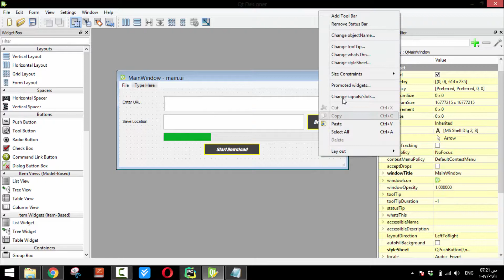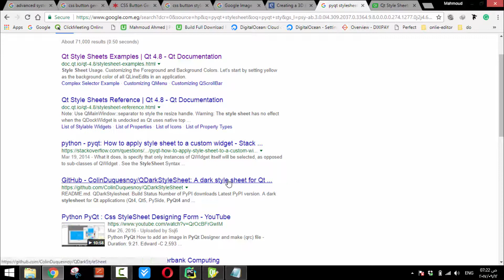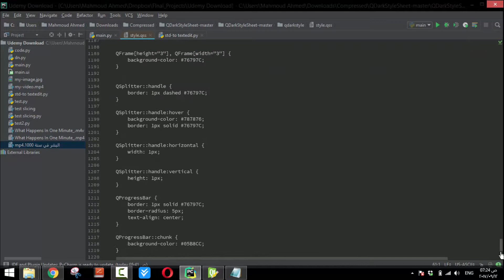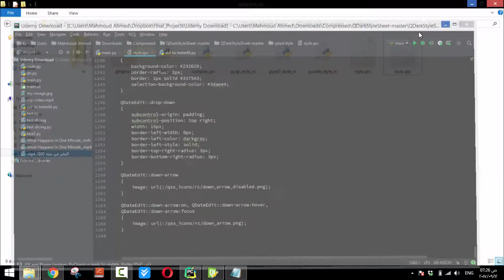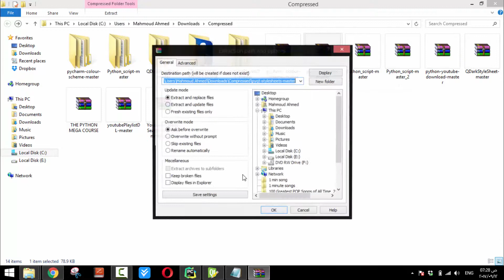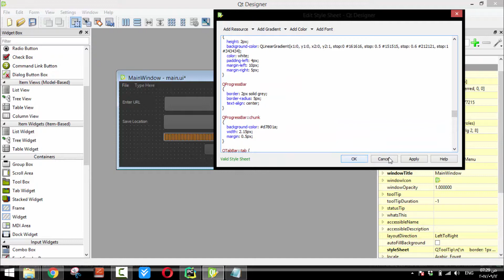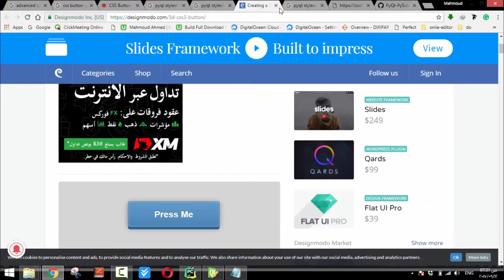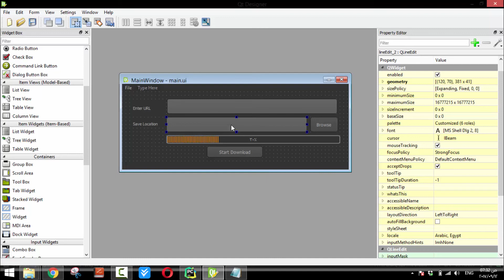10- Styling Our Ui Part2 | Arabic